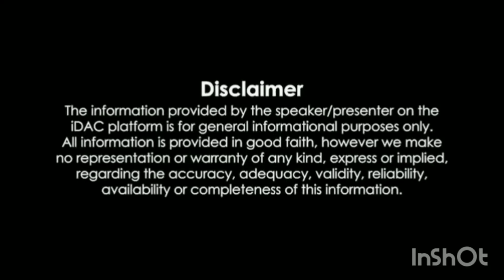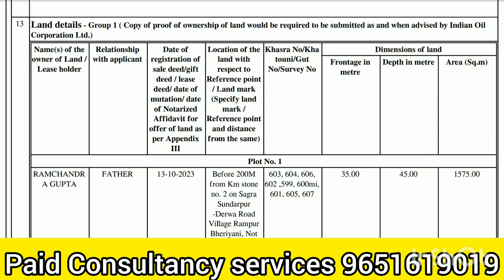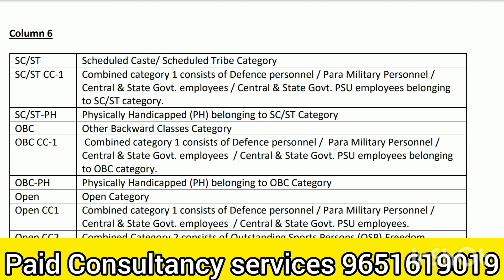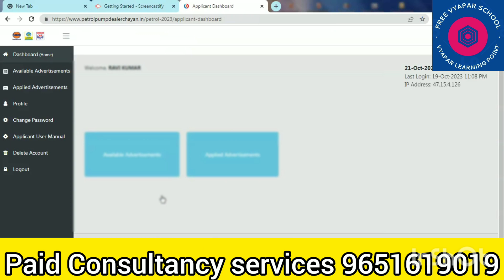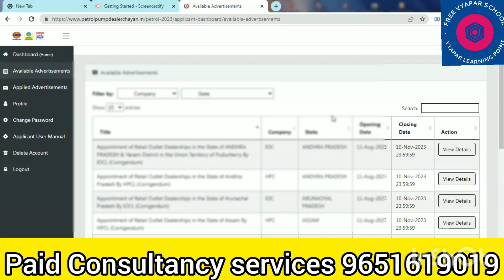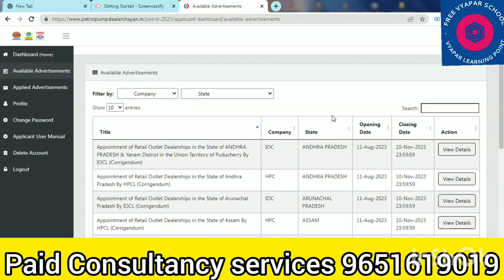Group 3 Provisionally Selected Candidate|| Petrol Pump Dealership 2023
How to Upload Documents for petrol pump Dealership.
Petrol Pump Dealership 2023| Petrol Pump Business Plan|Important Points for Petrol Pump Dealer| Petrol Pump Advertisement | Lease Deed

1-What is Group 1, Group 2 ,and Group 3 in Petrol Pump|Reservation In Petrol Pump| Fee for petrol Pump

9- Online Registration kaise kare?